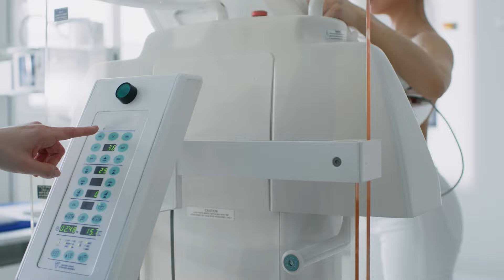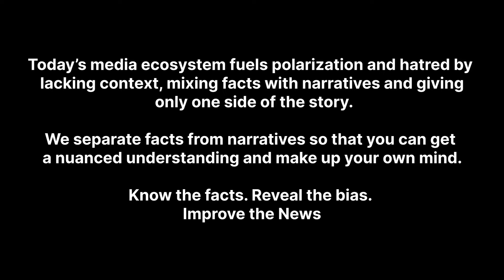Facts & Narratives: UK Study: Breast Cancer Mortality Rate Down 66%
Sources and further reading/watching:
*Breast cancer: Most early-stage patients will become long-term survivors, UK study finds
*Breast cancer survival breakthrough: Death rates for women diagnosed with disease today are just a THIRD of levels logged 20 years ago
*Most early-stage breast cancer patients will be long-term survivors – study
*Most early-stage breast cancer patients will become long-term survivors – study
*Women diagnosed with early breast cancer today are much less likely to die from the disease than 20 years ago

Narratives:
*Pro-Establishment Narrative:
Breast cancer mortality down 66% in 20 years

*Establishment-critical Narrative:
Less than 3% of NHS England trusts hit key cancer waiting-time target

*Nerd Narrative:
There is a 50% chance that the mean five-year relative survival rate of all cancers for both sexes in the United States will exceed 75% by April 2029, according to the Metaculus prediction community.